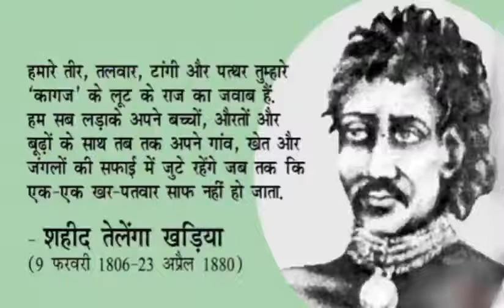Pride of India: Telanga Kharia | भारत के गौरव: तेलंगा खड़िया # jharkhand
Apni Thaati With Anjani Nigam | अपनी थाती अंजनी निगम के साथ: INSPIRING SHORT STORIES